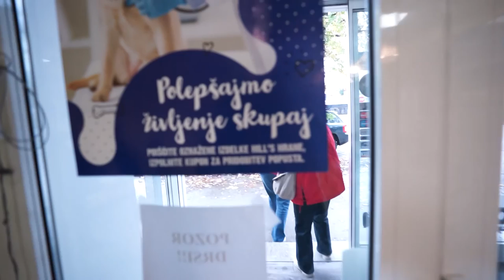TV3 in KMEČKI GLAS predstavljata: SUPER REŠEVALCI - PREGLED MAČKE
Dve ljubiteljici muc sta k veterinarju pripeljali muca Cofija, ki nad obiskom veterinarja ni najbolj navdušen. Na svojih mačjih pohodih je pobral tudi nekaj neprijetnih gostov, za katere je potrebno dosledno in temeljito poskrbeti. Bolhe so nadloga, ki jo moramo čim prej odpraviti.

Ne spreglejte prenovljene spletne strani REVIJE MOJ MALI SVET s svežo vsebino za ljubitelje lepih in urejenih vrtov, narave, rastlin in živali.

VABLJENI K BRANJU!

Skupaj z vami - MOJ MALI SVET!